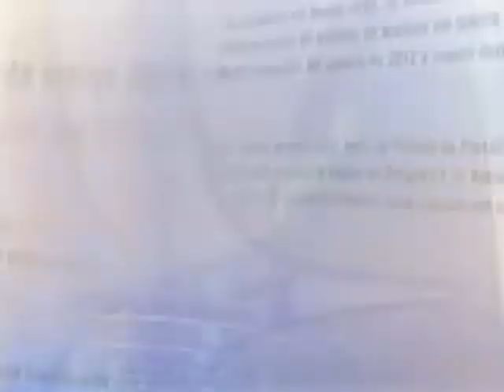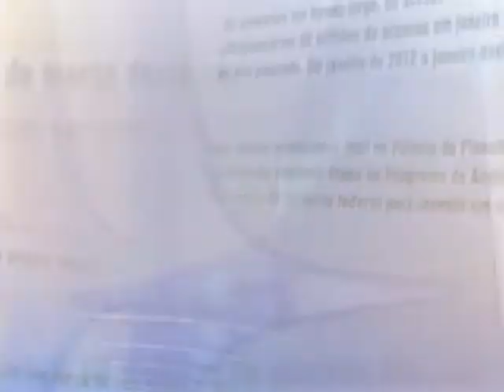Direto do Planalto - 2 de agosto